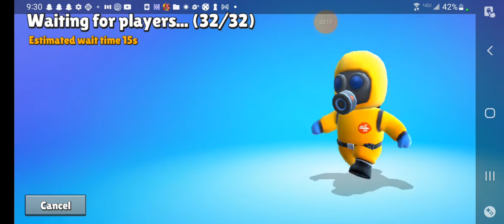what yall want me to post